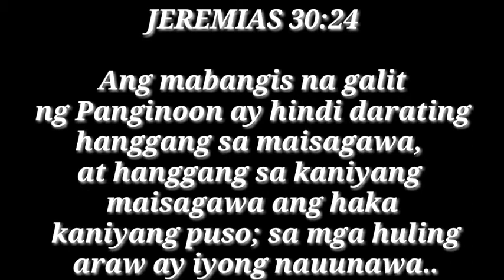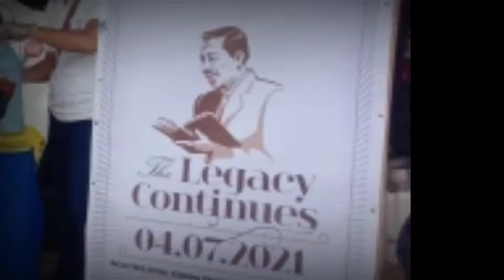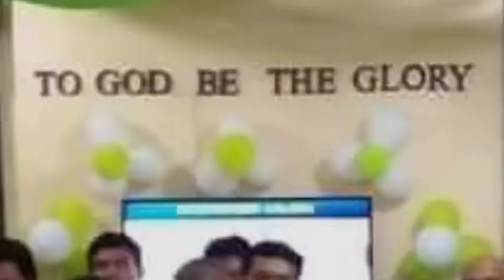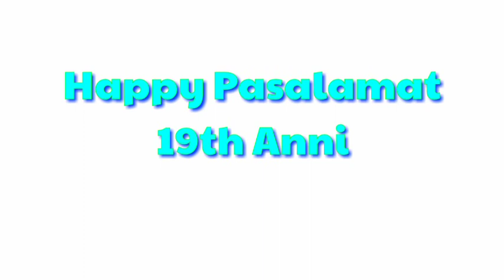HOMELAND 19th Anniversary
Happy Pasalamat HOMELAND DDN